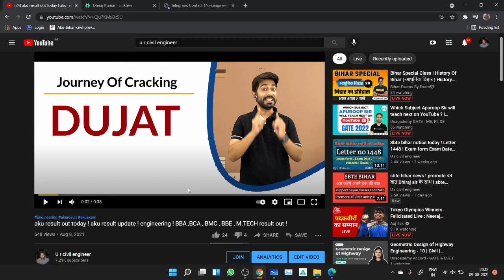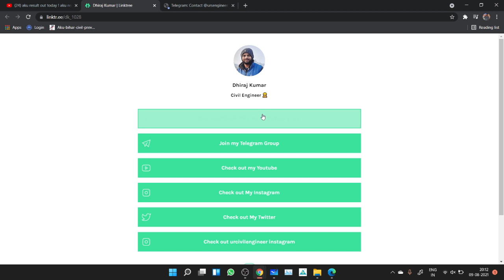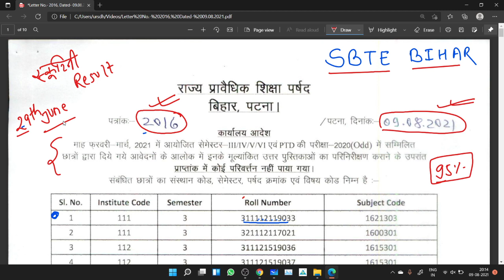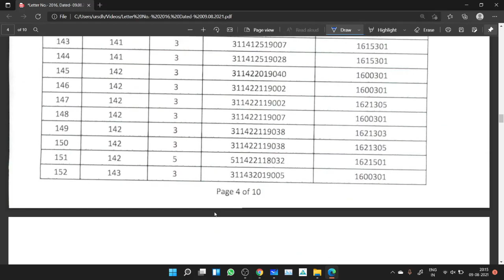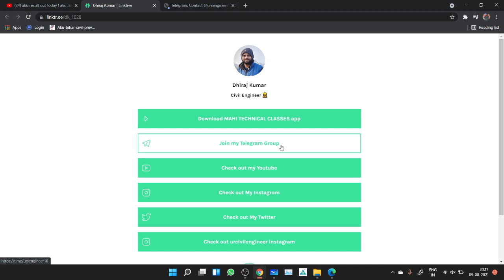sbte bihar today notice ! scrutiny result out ! sbte exam update !sbte bihar result ! sbte news !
I Have used this product

1) MIC ===
2) GREEN SCREEN ===
3) MOBILE -==
4) TRIPOD ==
5) LAPTOP =
6) MY NOTEPAD ==
7) JBL SPEAKER =

 BUY BOOK THAT I SUGGESTED TO YOU

1) FLUID MECHANICS BY( R.K.BANSAL )==

2) SOM // MOS // ( R.K.BANSAL ) ==

3) SURVEY (B.C. PUNMIA VOL-1 ) ==

4) ADVANCE SURVEY ( B.C.PUNMIA VOL -2 ) ==

5) SOIL MECHANICS (B.C.PUNMIA )=

6) HIGHWAY ENGG.

7) RAILWAY ENGG -==

8) CIVIL ENGG. OBJECTIVE ( S.CHAND ) ==

9) CIVIL ENGG OBJECTIVE ( SP GUPTA )==

10) CIVIL OBJECTIVE (R.AGOR ) =

11) CIVIL OBJECTIVE ( MADEEASY) ==

12 ) ESTIMATING AND COSTING BY ( B.N.DUTTA ) =

13) CONCRETE TECHNOLOGY ( S.CHAND )-==

14) BUILDING CONSTRUCTION ( RANGWALA )==

15 ) IRRIGATION ENGINEERING ( S.K.GARG )PART 1 ==

16) SEWAGE (S.K.GARG) PART 2 ===

✔ugc guidelines 2021,  aicte guidelines , ugc update ,ugc news aicte news , aicte update